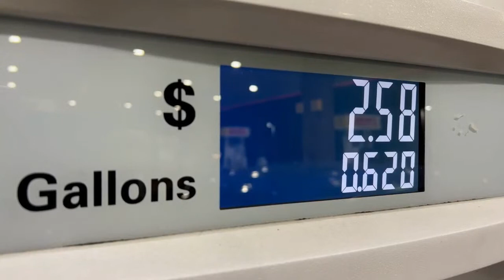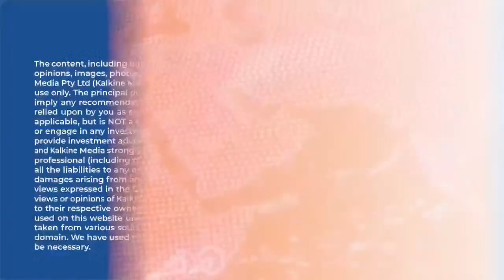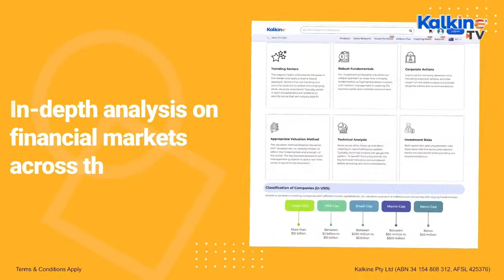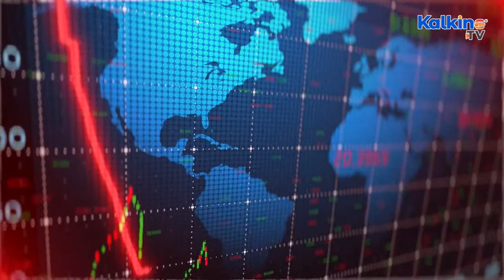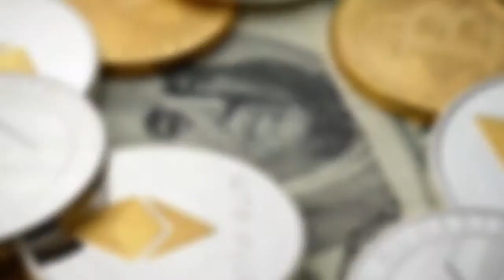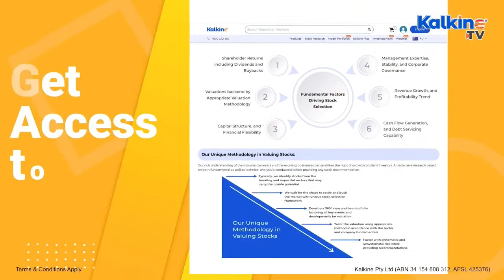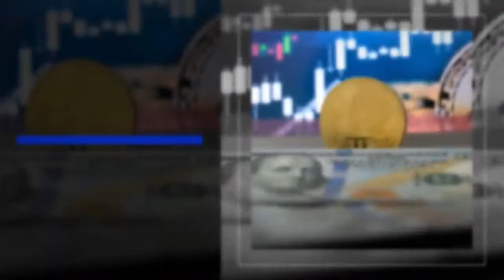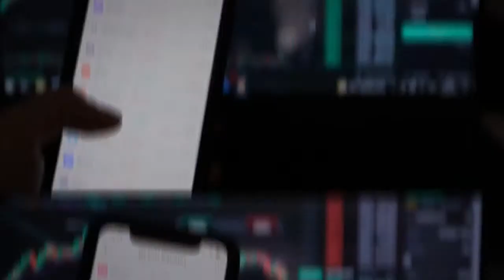ASX Stock Market Updates | Australian Share market | Breaking News | Stock Market Live